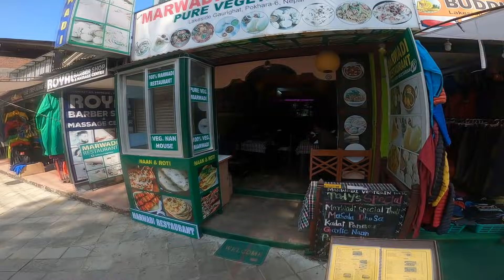Kuch iss tarah hua Nepal 🇳🇵mein swagat❤️🇮🇳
@Lucky Baisla @Indian Backpacker